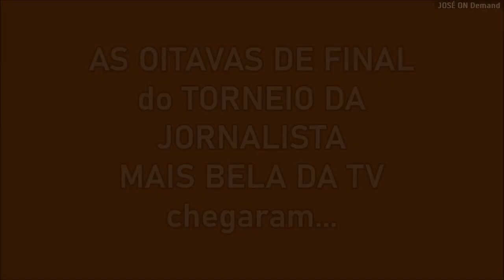1ª RODADA DAS OITAVAS | Torneio da Jornalista Mais Bela da TV (Jornalistas do Nordeste e do Sul)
- Nesse caso, Oitavas querem dizer "Oitavas de Final".
- São 4 Jornalistas na disputa, e 2 avançam. Anelize Camargo, Jéssica Senra, Luciane Kohlmann ou Taís Lopes?

Quem quiser votar em mais de um, tá liberado !!!
Likes nos comentários também valem !!! (e podem valer muito)